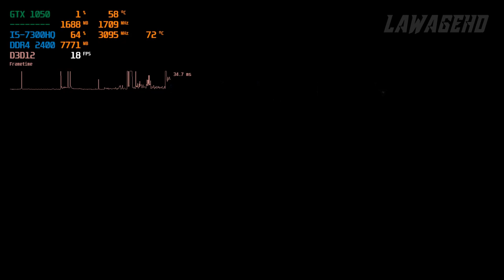Horizon Zero Dawn l HP Omen 15 | GTX 1050 2GB | i5 7300HQ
Game lag was mostly present just after loading a scene. However the performance is still poor overall.

Favor Performance (100% render scale) 0:00
Favor Performance (60% render scale) 4:35
Original (100% render scale @1600x900) 8:29

System specs:
8GB RAM
128 GB SSD
1TB HDD (7200rpm)

Other specs:
15.6 inch screen :  1920x1080 (Full HD), IPS panel with 141dpi
Bluetooth 4.2
382mm x 253mm x 24,5mm
2,2kg